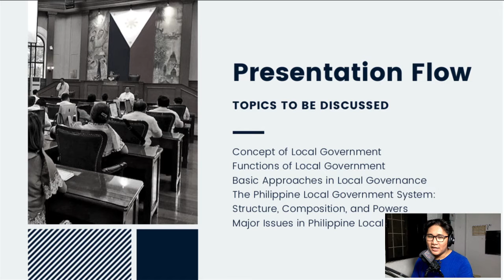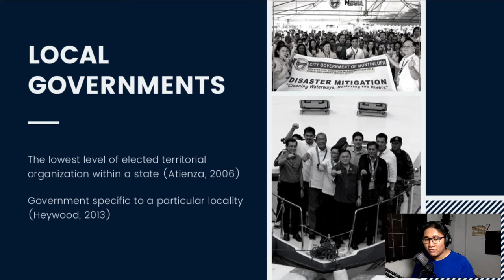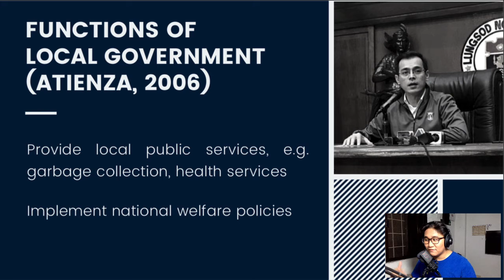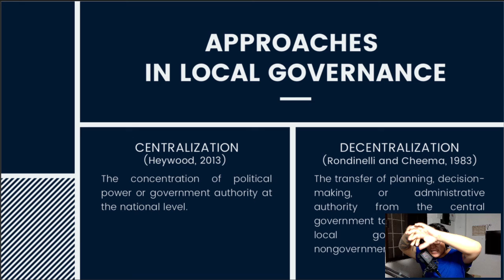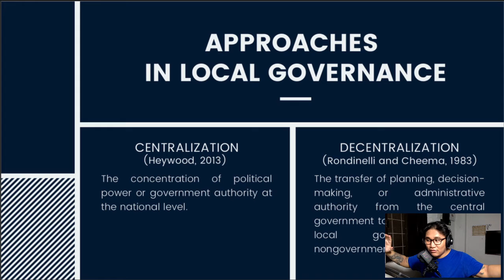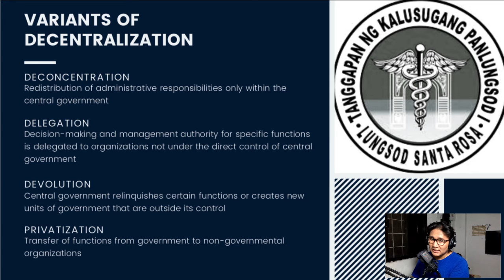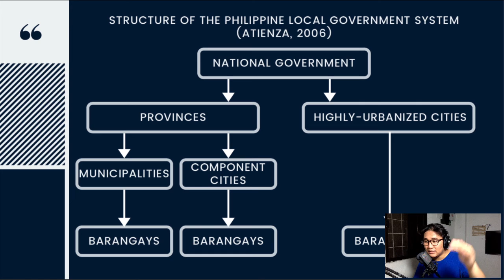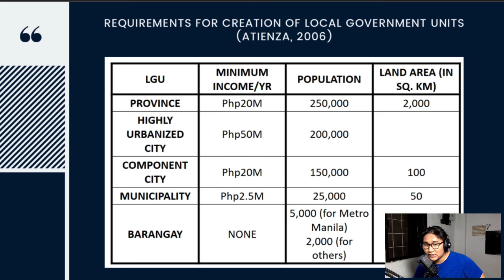The Philippine Local Government | Part 1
Raw Discussion on the Local Government System of the Philippines.